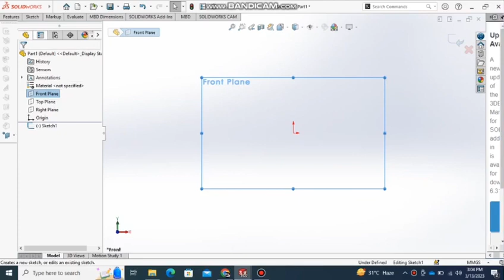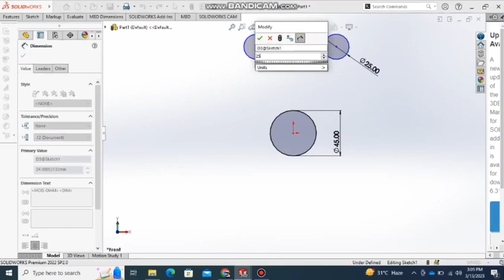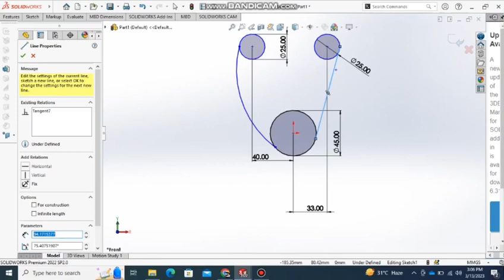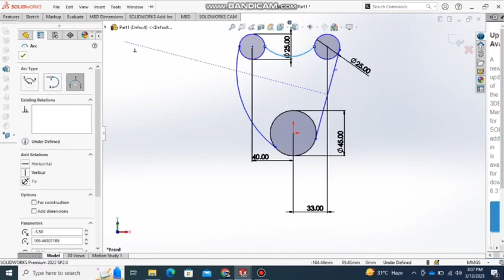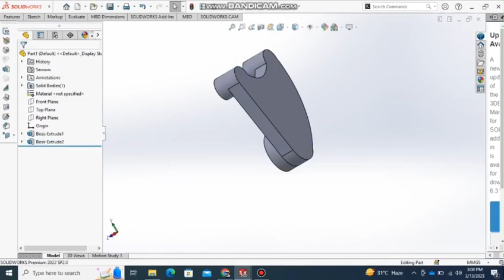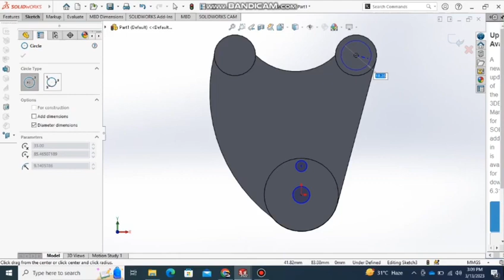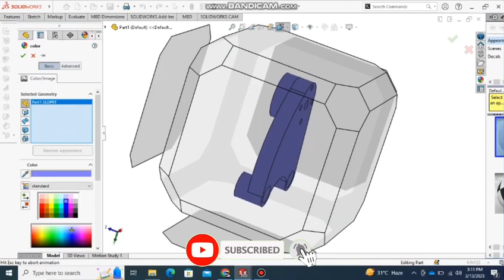SOLIDWORKS Tutorial # 12: How to Use Circular Sketch Pattern for Professional Results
To create circular sketch patterns:

In an open sketch, click Circular Sketch Pattern  (Sketch toolbar) or Tools  Sketch Tools  Circular Pattern.
In the Property Manager, under Entities to Pattern, select the sketch entities to pattern .
Under Parameters:
Click Reverse direction .
In the graphics area, drag the selection point  to select a pattern center other than the sketch origin.
Alternatively, in Center X  and Center Y , specify values.
Define Spacing  to specify the total number of degrees in the pattern.
Select Equal spacing to pattern instances equidistant from each other.
Select Dimension radius to display the circular pattern radius.
Select Dimension angular spacing to display the dimension between pattern instances.
Specify the Number of Instances .
Select Display instance count to show the number of instances in the pattern.
Specify the Radius  of the pattern.
Specify the Arc Angle  that is measured from the center of the selected entities to the center point or vertex of the pattern.

Thanks!